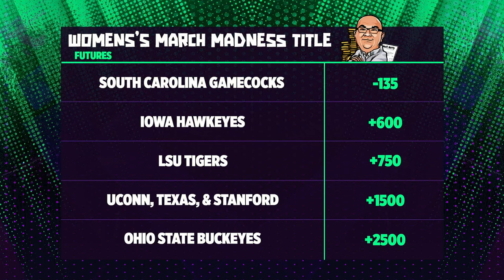March Madness Gambling Guide | Bear Bets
MARCH MADNESS IS HERE! The betting expert Chris "The Bear" Fallica and former NFL offensive lineman Geoff Schwartz are joined by friends and sports betting analysts, Sam Panayotovich and Will Hill, to go region by region and pick out a few wagers they are targetting. Which 12 seed or lower will make it out of the first round? And who will be cutting down the nets in Phoenix?
Bear and Geoff wrap the show offering their Best Bets of the week!

🏀 East Region (00:41)
🏀 West Region (19:32)
🏀 South Region (33:45)
🏀 Midwest Region (57:34)
👀 Men's & Women's National Title Futures (1:11:23)
💰 Bear’s Best Bet (1:21:02)
💰 Geoff’s Best Bet (1:21:54)